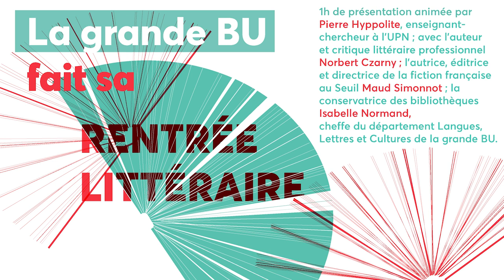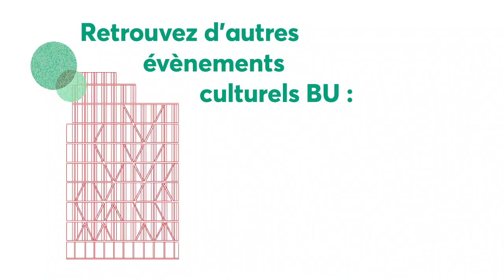La grande BU fait sa rentrée littéraire ! | BU Nanterre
1h de présentation de la rentrée littéraire, animée par Pierre Hyppolite, enseignant-chercheur à l'université Paris Nanterre ; avec l’auteur et critique littéraire professionnel Norbert Czarny ; l’autrice, éditrice et directrice de la fiction française au Seuil Maud Simonnot ; la conservatrice des bibliothèques Isabelle Normand, cheffe du département Langues, Lettres et Cultures de la grande BU.